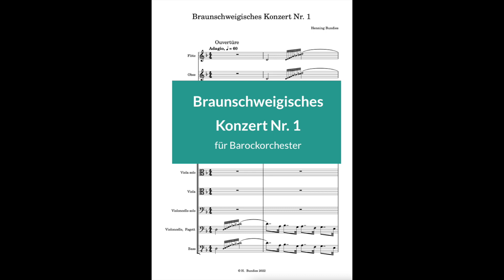Henning Bundies - Braunschweigisches Konzert Nr. 1 / 4. Satz: Badinage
Braunschweigisches Konzert Nr. 1 / 4. Satz: Badinage
Festival-Orchester BraunschweigBAROCK
Solist: Brian Berryman, Traversflöte
Abschlusskonzert am 4. Juni 2023
in der St. Magnikirche Braunschweig

Braunschweigisches Konzert Nr. 1 / Satz 1: Ouvertüre
Festival-Orchester BraunschweigBAROCK
Solistin: Ulla Bundies, Violine

Diese Komposition für Barockorchester und verschiedene Solo-Instrumente habe ich dem Festival-Orchester sozusagen auf den Leib geschrieben und entstand in der freudigen Erwartung auf unser 4-tägiges Barockmusik-Fest 2023. Der Titel "Braunschweigisches Konzert" ist natürlich ein augenzwinkernder Link auf Bachs "Brandenburgische Konzerte"; und man hört diesen grossen Meister an jeder Ecke heraus.

I wrote this composition for baroque orchestra and various solo instruments specifically for the festival orchestra and was created in anticipation of our 4-day baroque music festival in 2023. The title "Braunschweigisches Konzert" is of course a tongue-in-cheek reference to Bach's " Brandenburg Concerts"; and you can hear this great master on every corner.